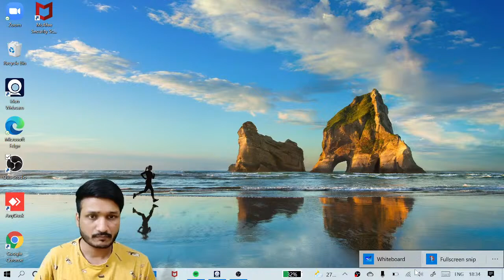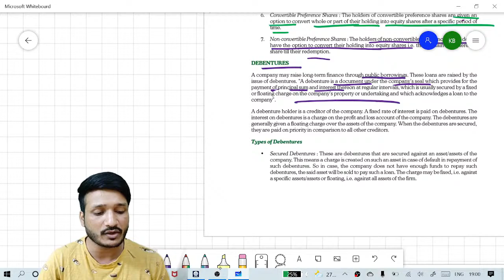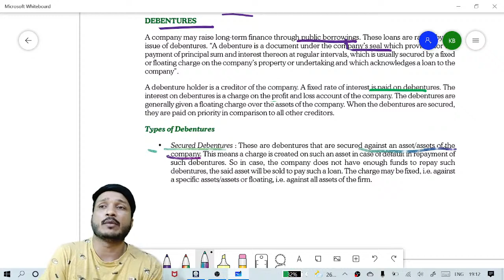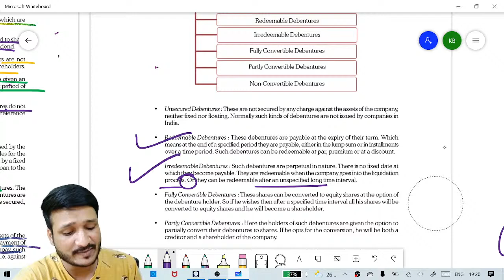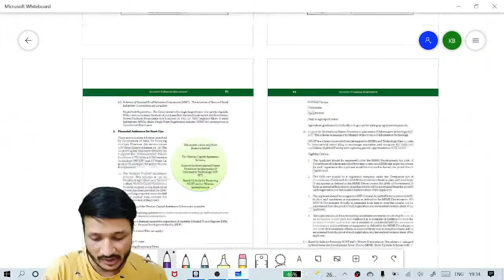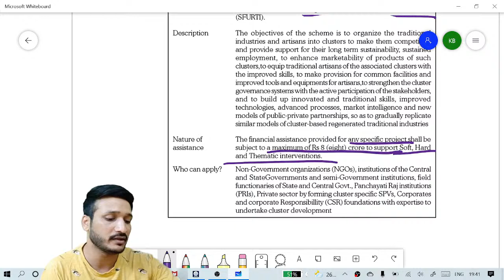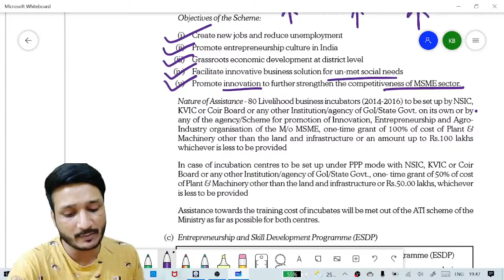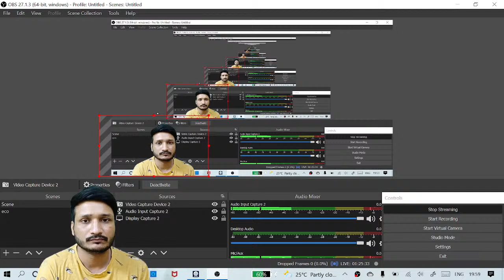CSEET l ECONOMIC AND BUSINESS ENVIRONEMENT l LECTURE 17 l CA KALPAK BANGAD